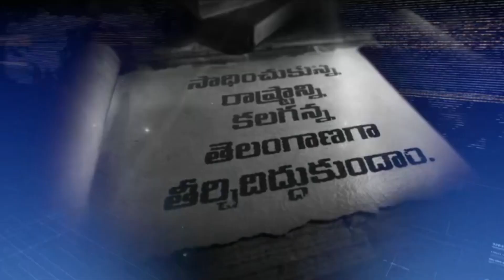Extra Ordinary Man Public Talk | Nithiin | Sreeleela | Extra Ordinary Man Review | NewsQube